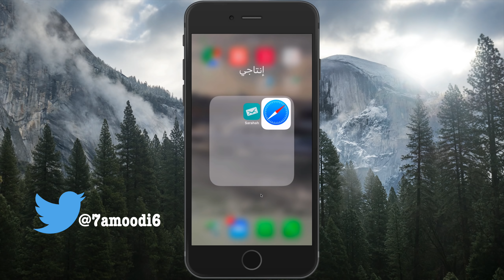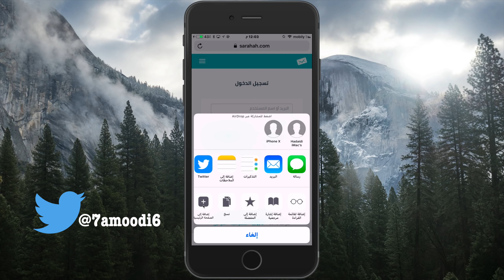الحل بعد حذف تطبيق صراحه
رابط صراحه اللي تم ذكره بالشرح
تحميل تطبيق محمد حدائدي للايفون والاندرويد
مشترياتي من امازون
خلفيات جودة عالية
تطبيقات والعاب مجانا لوقت محدود للايفون والايباد
تطبيقات والعاب مجانا لوقت محدود للاندرويد
حل مشاكل الايفون بدون فورمات